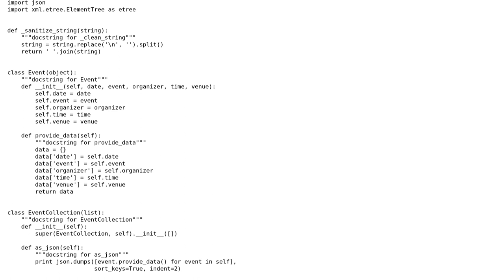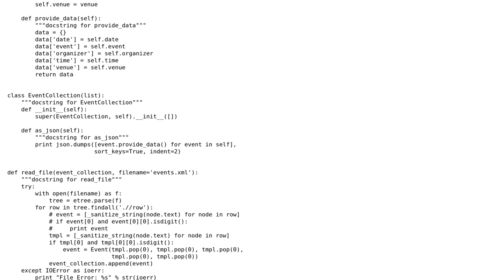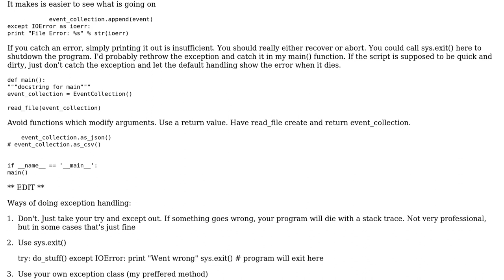Parsing XML file containing some events